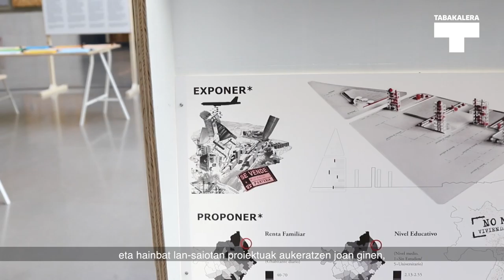Architectus omnibus?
Architectus Omnibus? gizartearen beharrei erantzuna emateko arkitektura estudio eta ikasleei zuzendutako deialdi ireki baten emaitzak azaleratzen dituen erakusketa da.

Architectus Omnibus? es una exposición que muestra el resultado de la convocatoria abierta a estudios y estudiantes de arquitectura para que propongan nuevas respuestas a las necesidades de la sociedad.
tabakalera.eu/eu/architectus-omnibus-0